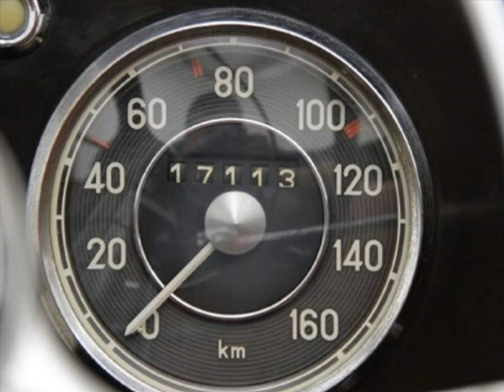1952 Mercedes Benz 220B Cabriolet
1952 Mercedes Benz 220B Cabriolet